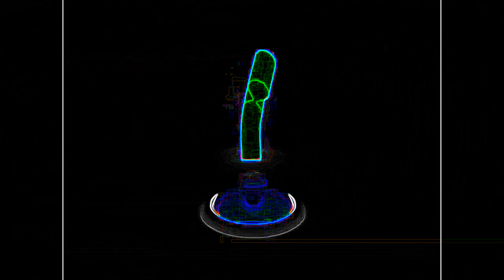Nickelodeon Bumpers ID Compilation NEON (2022)